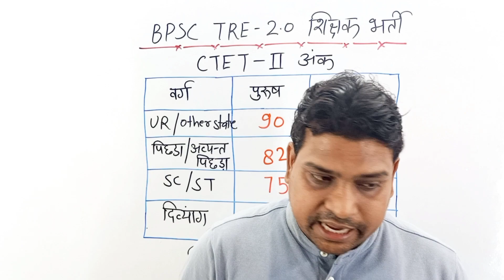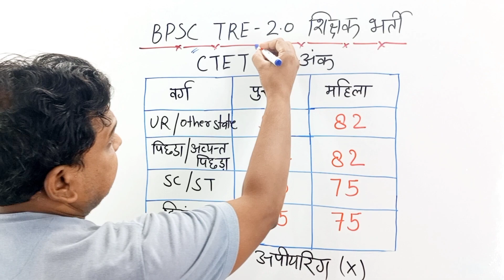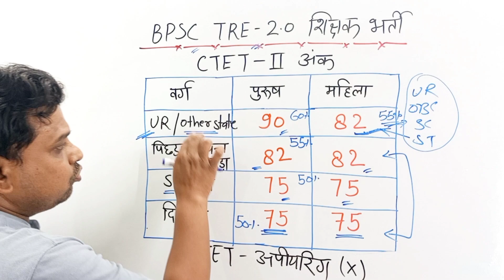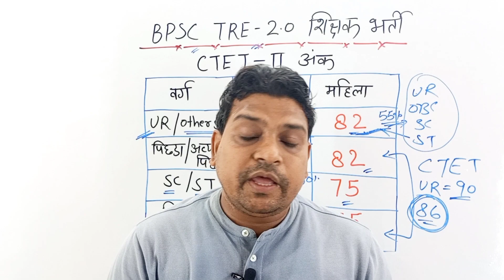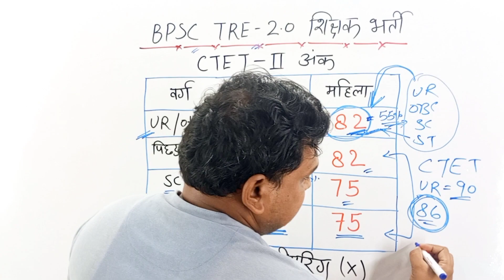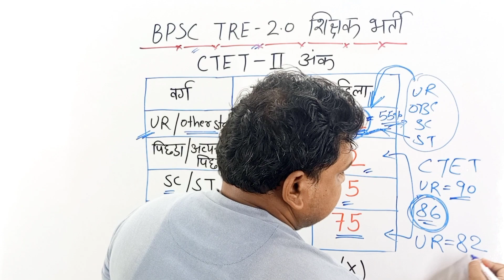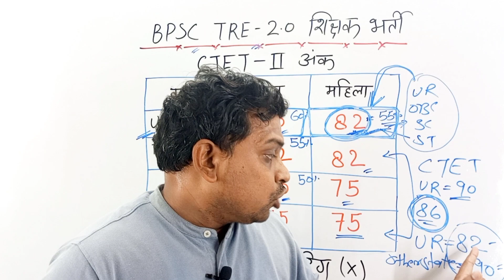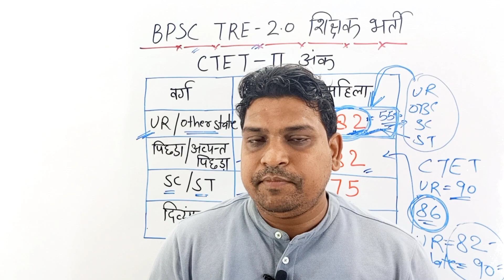BPSC CTET अंक विवाद || other state Female को CTET में कितना अंक चाहिए